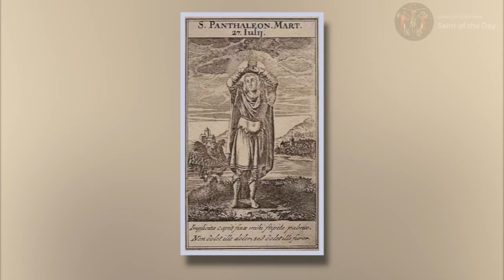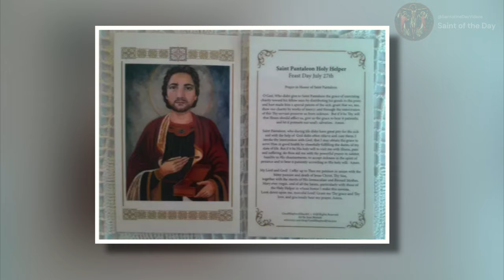Saint Pantaleon, Martyr - July 27th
One of the 14 Holy Helpers

Born: 275
Died:  305; nailed to a tree and beheaded under Diocletian

Patronage:
bachelors; consumption; doctors; physicians; torture victims; tuberculosis

Jones, T. H. (n.d.-o). Patron Saints Index: Saint Panteleon. 2005.

Wikipedia contributors. (2023k). Saint Pantaleon. Wikipedia.